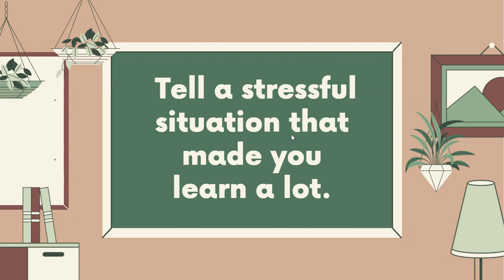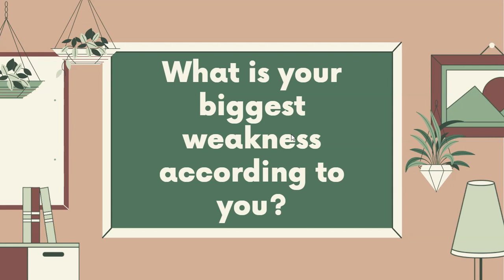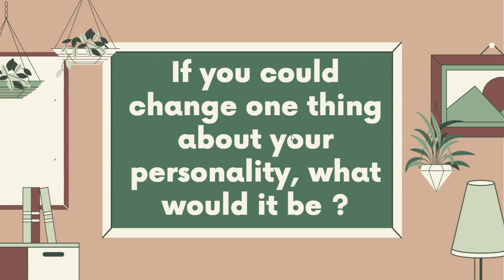Interview Preparation: Top personality related interview questions & their perfect answers